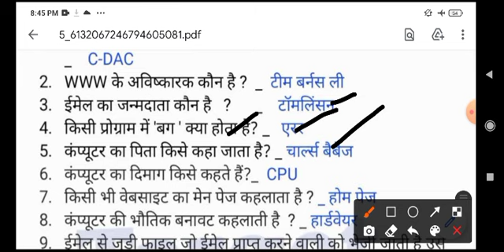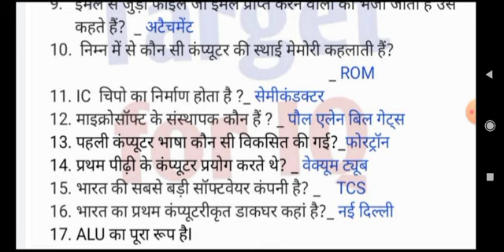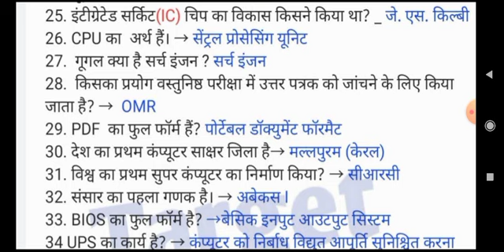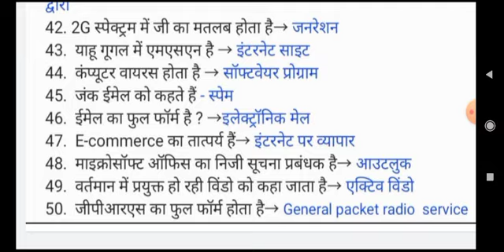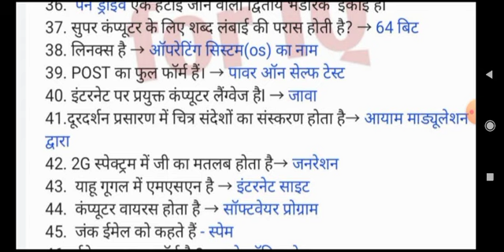TOP-50 most expected computer for mp civil judge